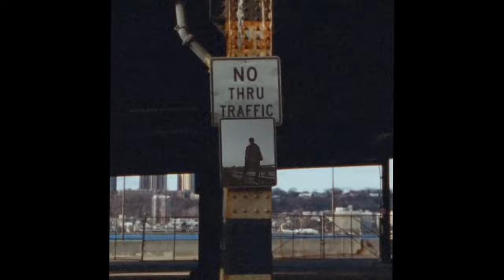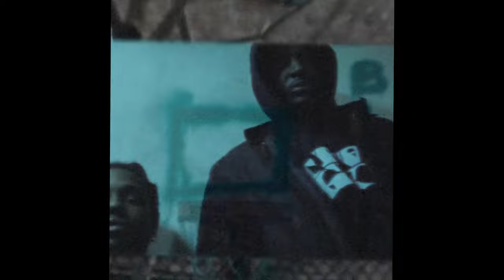[FREE] Kanye West x Asap Rocky x Drake Type Beat 2023 ~ Jukebox Joints [BEAT SWITCH]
⇴ Buy this Beat (Untagged)

Free for non-profit use - If you wish to post to Spotify/AppleMusic then purchase a license

MUST CREDIT: [PROD.NOIRMAZE]

Switch [1] 1:32
Switch [2] 2:27

[[[TAGS]]]